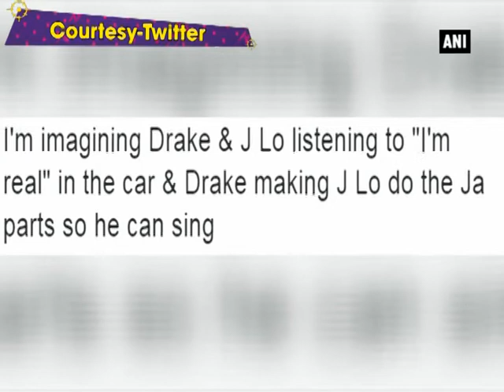J.Lo, Drake spark romance rumours on Instagram, Twitter reacts to it! - ANI News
New Delhi, Dec 30 (ANI): 2016 has been quite an eventful year for Drake! After rekindling the flame with Rihanna early this year and being rumoured with Taylor Swift last month, now he has been seen cuddling up with Jennifer Lopez. Seems to be confirming their romantic status, the 47-year-old singer and the 30-year-old rapper shared an intimate moment on Instagram, reports E! Online. However, neither of them added any caption to it leading the fans speculate about the story behind the snap. And, as expected Twitter reacted accordingly, offering the most hilarious reactions to Drake and J. Lo's rumored romance. "I'm imagining Drake and J Lo listening to "I'm real" in the car and Drake making J Lo do the Ja parts so he can sing," wrote one. Another one wrote, "Diddy after he seen that pic is Drake and Jlo." Drake and Lopez first sparked romance rumors in early December, when Drake attended two of Lopez's Las Vegas concerts back-to-back.